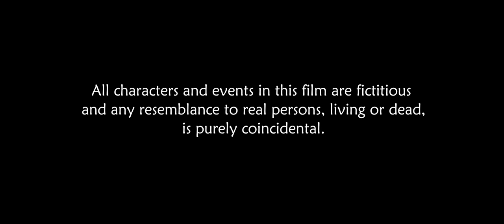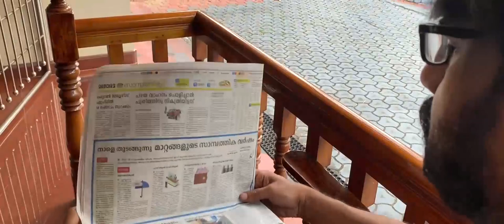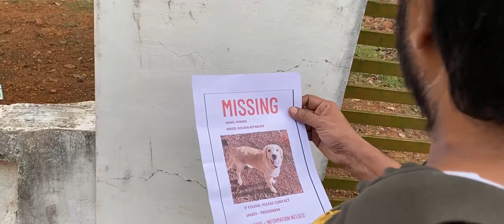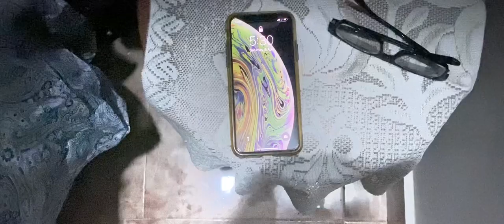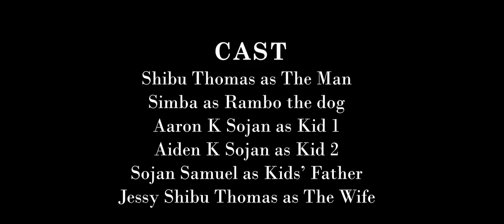The Golden Bliss | Malayalam Short Film | Golden Retriever | Iphone 11 | The UNfiltered Factory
The UNfiltered Factory presents -THE GOLDEN BLISS
'A silent short film that revolves around a lonely man who lost his family in a car accident. The story then unfolds how his life changes after the arrival of a missing dog.

Cast: Shibu Thomas, Simba,  Aaron K Sojan, Aiden K Sojan, Sojan Samuel, Jessy Shibu Thomas

.and also smash the bell icon too ;) !